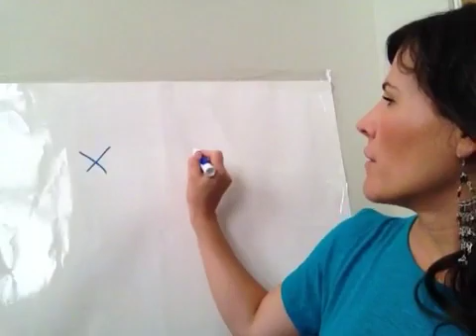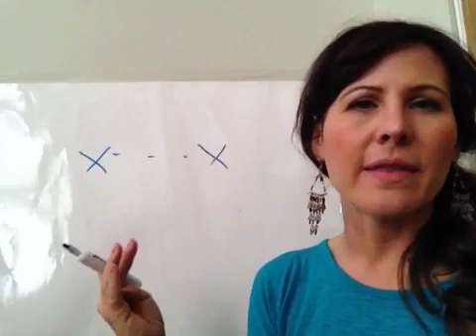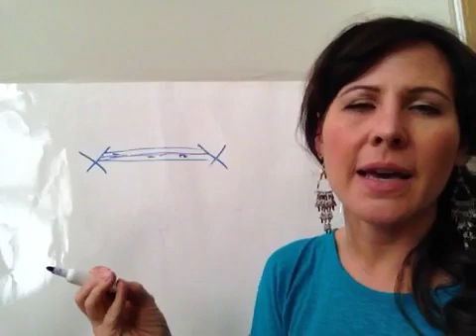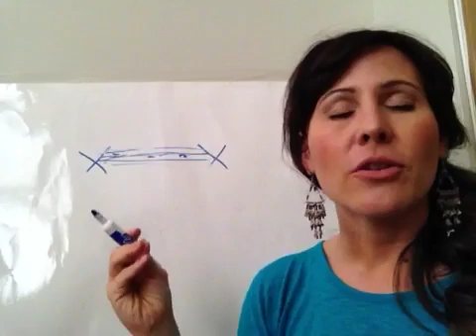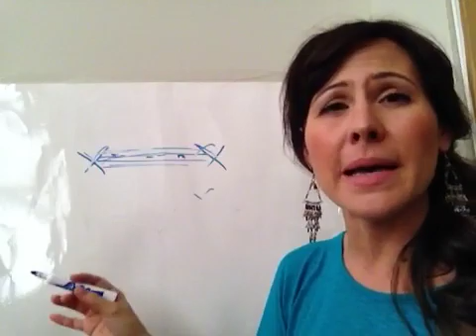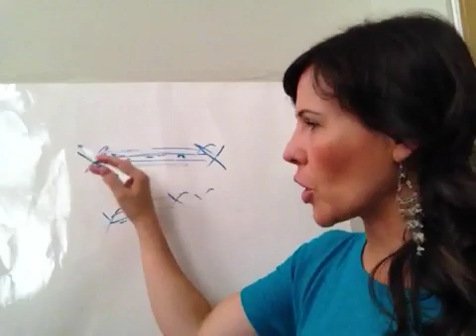How to teach growth mindset to students in 5 steps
These are the five most critical pieces every educator and leader should know in order to help staff + students leverage the power of growth mindset to improve performance and perseverance.

Please note:  when explaining 'myelin covering connections or pathways', this is meant to be an over-simplification:  I use the words connections, pathways, networks and circuits interchangeably.   The diagram of X's and dashes are not about specific neurons, but rather networks/circuits/etc. and resources the brain devotes to areas/networks/regions of the brain.  This is an 'artistic/abstract/metaphorical' representation of something incredibly complex happening in the brain.  It is an over-simplification to help make it easier to explain.

Here's a written summary of the video, in case anyone is looking to share a quick review with students - Thank you to Tabitha Bailey, for writing this!

1. Neurons “talk” to each other during a thought.

2. Once these neurons have “talked,” there’s a higher chance of repeating the same thought since the connection already exists.

3. Eventually, repeating a thought will create a myelin-coated network for even faster communication (makes thinking about this topic or skill easier/more automatic). This relates to all types of thinking and learning.

4. Self-talk/beliefs form in the same way as other thought pathways. They can become ingrained, habitual thoughts.

5. We can minimize thoughts and break away from habits, though. Pathways can be broken down if competing areas are being used more often. Students can do this on purpose, by focusing on the replacement thoughts as often as possible ex: choose growth, positive thoughts and goals."

go to: stefaniefaye.com  to get more resources, including free printable handouts, goal-setting booklets and podcast episodes